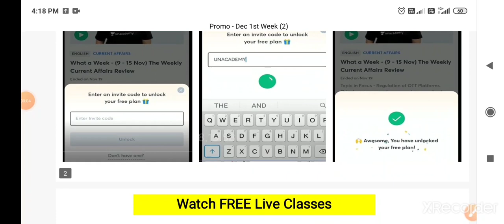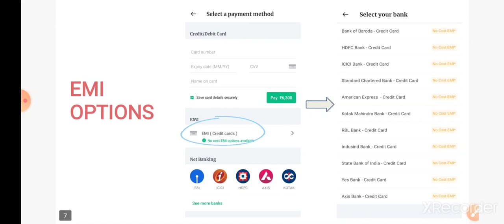POLICE EXAM கடைசி நாள் Study plan...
Attend Free Classes to get 140+ in Group-I Prelims(Mon, Wed, Fri)

Attend Free Classes to get 140+ in Group-I Prelims(Tue, Thurs, Sat)